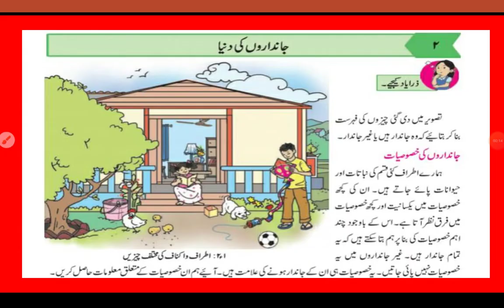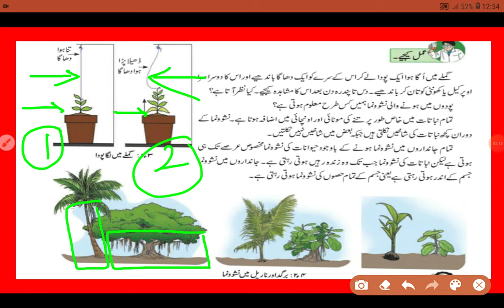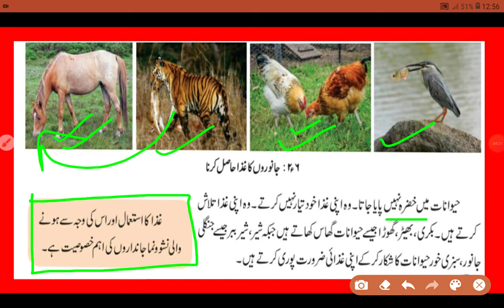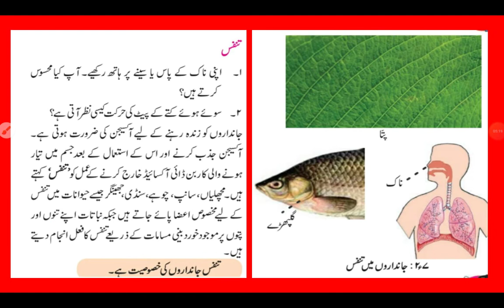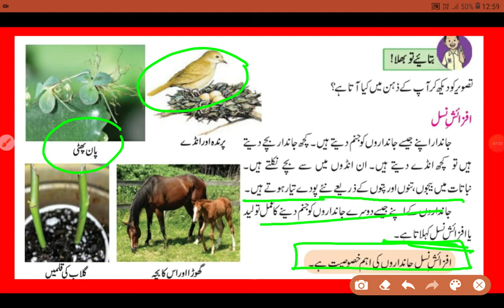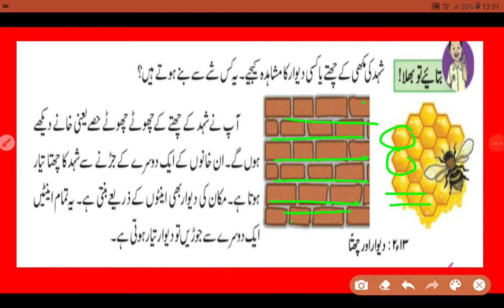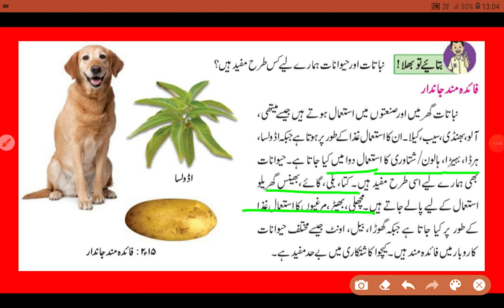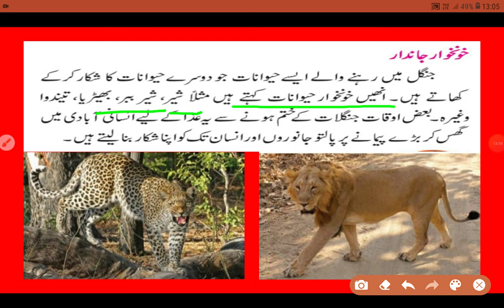Class 6 - science - cgapter - 2 Jandaro ki duniya